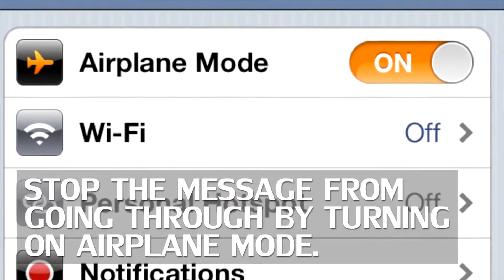[KOAM-TV] 20150803 화제의 영상_ 생활 속 유용한 정보 [코엠TV]